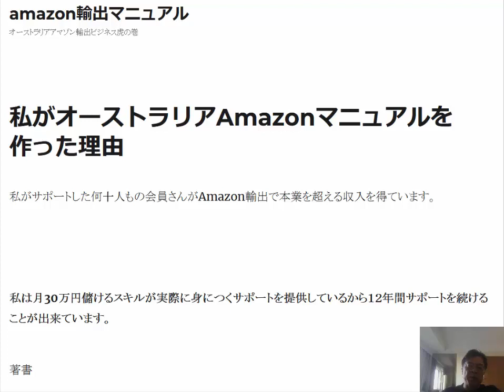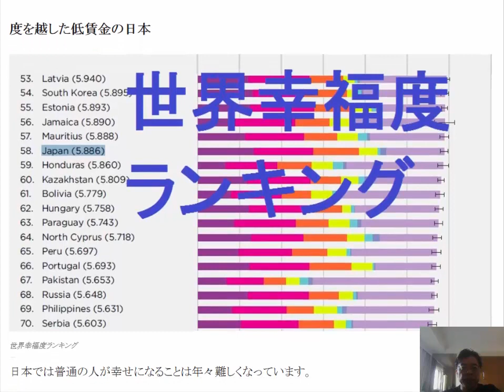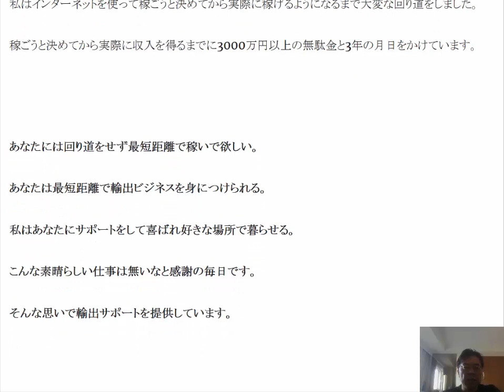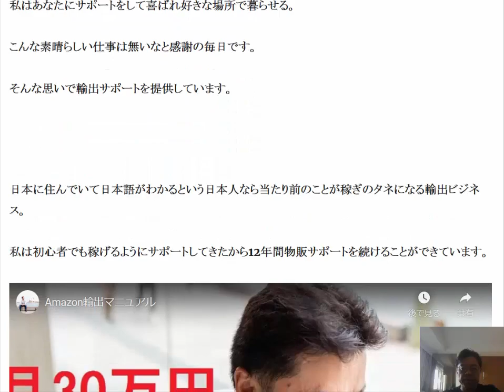あなたは最短距離で輸出ビジネスを身につけられる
あなたには回り道をせず最短距離で稼いで欲しい。
私はあなたにサポートをして喜ばれ好きな場所で暮らせる。
こんな素晴らしい仕事は無いなと感謝の毎日です。

13歳以下の方がご視聴される際は保護者の方とご一緒にご覧ください。

1日10分で月10万円を稼ぐ! Amazon輸出ビジネスがわかる本(2013/11/22)